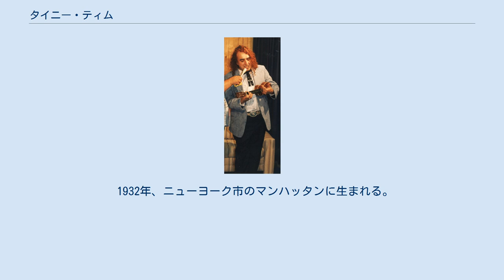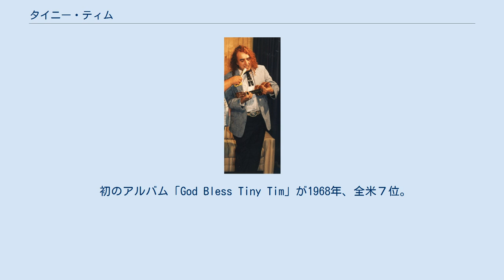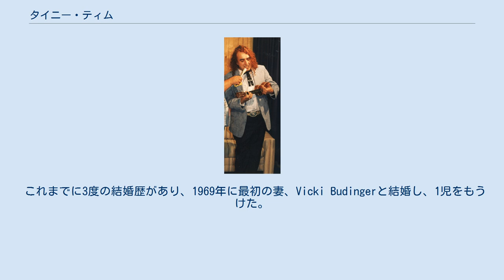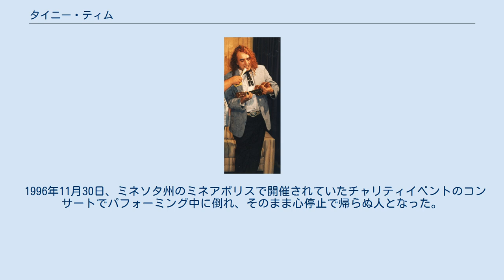タイニー・ティム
タイニー・ティム（Tiny Tim, 1932年4月12日 - 1996年11月30日）は、アメリカ合衆国の歌手、俳優である。
 1932年、ニューヨーク市のマンハッタンに生まれる。
母親は1914年にブレストから来たユダヤ系移民で、政府系の仕事に就いており、父親はレバノンからの移民で繊維工業に従事していた。
幼い頃から音楽に対して並々ならぬ興味を抱き、5歳の頃に父親から買い与えられた蓄音機を何時間も聴くほどで、6歳でギターを習得し始め、時間があれば地元ニューヨークの公立図書館に通い、音楽に関する書物を読みふけったという。
11歳になるとヴァイオリンを習い、後に彼のトレードマークともなるウクレレへ情熱が引き継がれた。
 その後、映画会社MGMのニューヨーク支社内の郵便配達人を経て、地元のダンスクラブでパフォーマンスを開始。
1950年代後半からは「ラリー・ラブ」という芸名でタイムズ・スクエアなどで活動していたが、1960年代初頭にグリニッジ・ヴィレッジで人気が出始め、芸能界への道が開けた。
芸名は何度も変更したが、チャールズ・ディケンズが執筆した小説『クリスマス・キャロル』に出てくる登場人物「タイニー・ティム」という芸名に落ち着き、その後もその名前で活動を継続させた。
 ウクレレによる独特の曲調と自身の声色でパフォーマンスするキャラクターが評判となり、1968年、ジョニー・カーソンが司会を務める深夜トークショー『ザ・トゥナイト・ショー』でテレビ出演。
その名前は幅広く知れ渡ることとなる。
 初のアルバム「God Bless Tiny Tim」が1968年、全米７位。
シングル、｢Tip-Toe Thru The Tulips With Me/チューリップ畑でお散歩｣は、同1968年に米国17位を記録した 彼によるカバー曲の『Tiptoe Through the Tulips』は2010年のジェームズ・ワン監督によるホラー映画『インシディアス』で使用された。
 これまでに3度の結婚歴があり、1969年に最初の妻、Vicki Budingerと結婚し、1児をもうけた。
しかし1977年に二人は離婚。
1984年に二番目の妻Jan Alweiss Kauryと結婚し、夫婦関係は11年続いたが1995年に再び離婚している。
同年に3番目の妻のSue Gardnerと3度目の再婚を果たしたが、翌年の1996年にティムが死去したことにより、二人の夫婦関係は1年で終わった。
 1996年11月30日、ミネソタ州のミネアポリスで開催されていたチャリティイベントのコンサートでパフォーミング中に倒れ、そのまま心停止で帰らぬ人となった。
64歳だった。